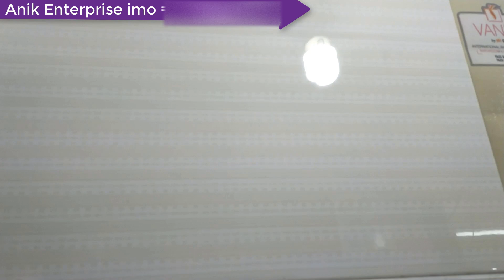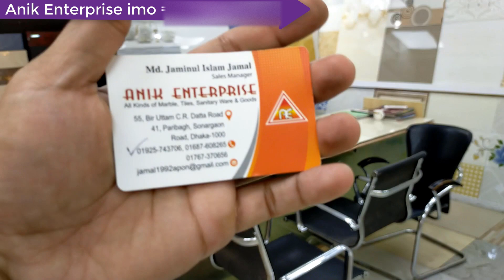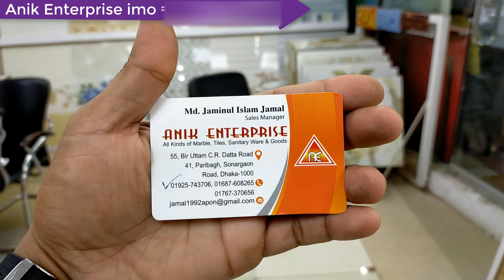হাতিরপুল থেকে সস্তায় কিনুন দেশীয় ওয়াল টাইলস নিজের স্বপ্নের বাড়ি সাজান নিজের মত 01711310706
হাতিরপুলথেকেসস্তায়কিনুনদেশীয়ওয়ালটাইলসনিজেরস্বপ্নেরবাড়িসাজাননিজের মত#

shop name: (Anik Enterprise )

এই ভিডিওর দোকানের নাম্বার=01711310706